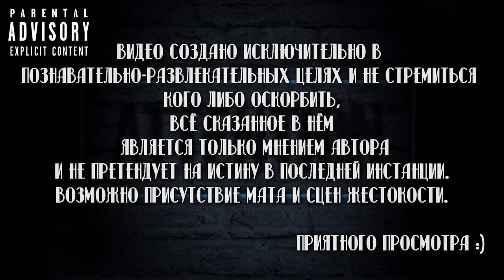🎞️ МЕРЛИН / MERLIN 🧙‍♂️🤴 [Что Посмотреть на карантине]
Помочь каналу ❤

Сбербанк-Visa Classic- 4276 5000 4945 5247
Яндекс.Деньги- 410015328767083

Мерлин / Merlin

Сюжет:
Прибыв в королевство Камелот, юный волшебник Мерлин узнаёт о том, что король Пендрагон издал указ о запрете магии. Каждого, кто осмелится нарушить новый закон, ждёт неминуемая смерть. В подземелье королевского дворца Мерлин знакомится с Великим драконом, который открывает юноше его предназначение — с помощью магии защищать принца Артура от его многочисленных врагов.

Сухие факты:
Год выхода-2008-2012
Рейтинг IMDb-7.9

Смотрел в озвучке- ТВ3

"Keep the magic secret"

Смотрел на сайте (!Внимание! Сайт не проверен антивирусом и в сериях присутствует реклама)